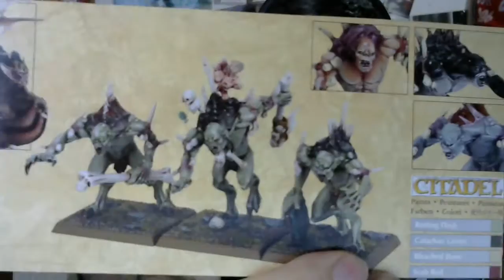Miniaturas: Horrores de la cripta Clonados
Aprovecho las piezas extras de unos Vargheist de Games Worshop para clonar el pecho y las piernas de unas miniaturas para montar unos horrores de la cripta